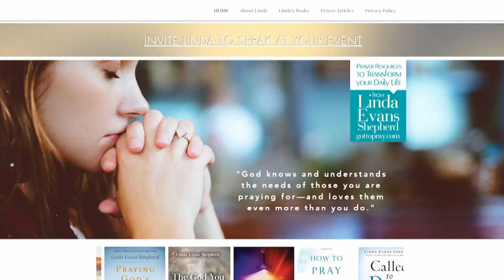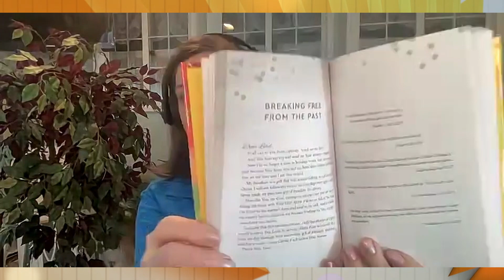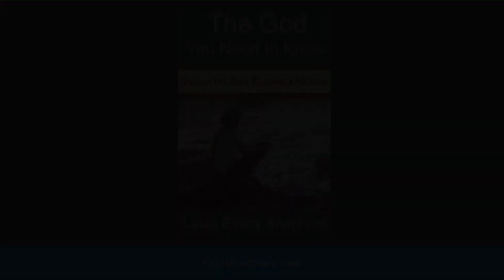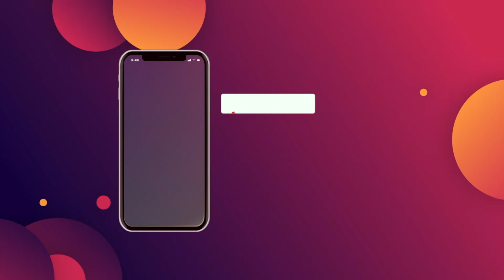Linda Evans Shepherd - Speaker, Author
The Perspective TV program with Mike Sherbino and co-host Michelle Wagman.

God's everlasting word is filled with encouraging stories of imperfect people who God uses to reveal his power of forgiveness through the promise of hope and redemption of Jesus.

It's an exciting week on the Perspective as we continue to interview and talk with people who have overcome incredible challenges!

On this episode of The Perspective;

Special guest: Linda Evans Shepherd from Got to Pray

Linda is here to show how prayer even when we can't find the words is okay. Linda shares how when we pray it allows God to hear us, shape us, and transform our lives even when we tire of praying for a miracle.

Linda is an award-winning author, speaker, and radio personality whose 18-month-old daughter was severely injured in a car accident on the freeway. Her young daughter was in a year-long coma. With her incredible story and God-given spirit, we welcome Linda Evans Shepherd to the show.

Linda Evans Shepherd